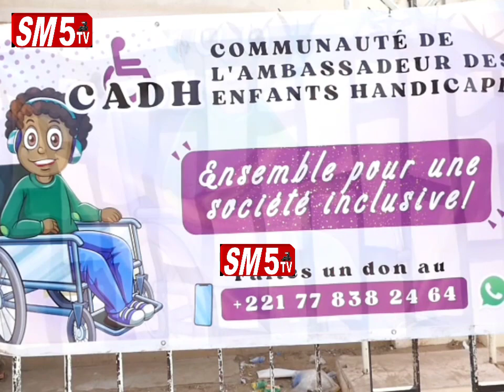témoignage sur l'affaire de...